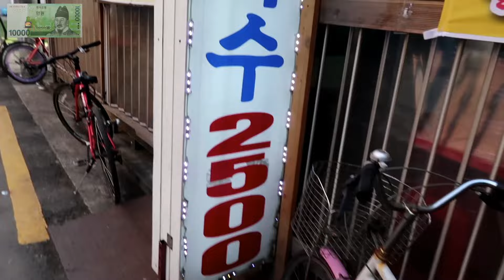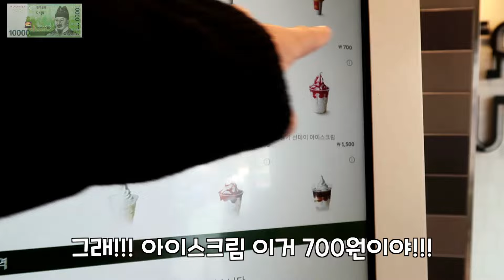하루종일 만원으로 놀기 VS 십만원으로 놀기 과연 어느팀이 더 재밌는 하루를 보냈을까요? 브이로그 주말일상